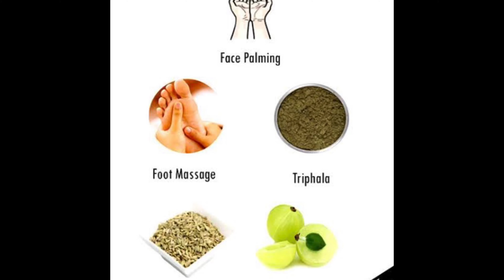How to remove Specs Naturally | Get Rid of Spectacles| Improve your eyesight|Reduce Spectacle number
This video is about some herbs and exercises by which you can get rid of your spectacles naturally. Have shared 5 amazing tips for eyesight improvement.

Do comment if you have any concern.